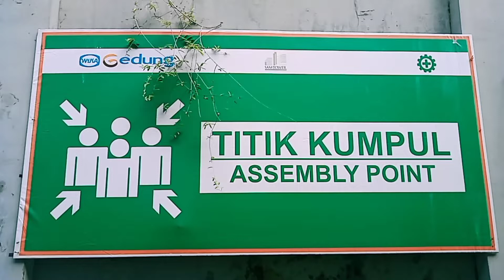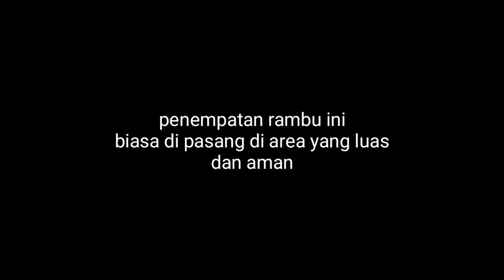rambu rambu titik kumpul....yuk simak...!!!!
rambu ini sering kita jumpai di area rumah sakit,perkantoran,dan area yang luas dan aman berfungsi sebagai lokasi berkumpul. semoga bermanfaat. yaaa...